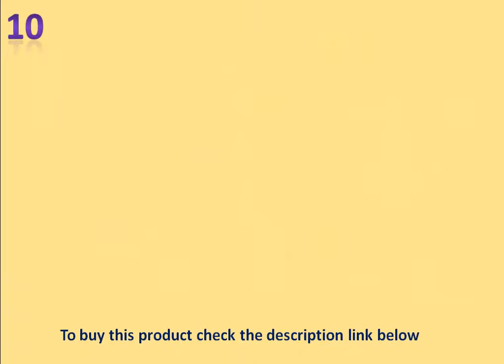Top 10 Baby Pant's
Top 10 Baby Pant's 2017 .Top 10 Baby Pant's  .